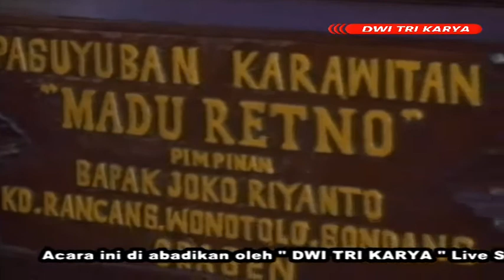Gubug Asmaara / Morista / Karawitan MADU RETNO ( Coplo Jowo )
Pernikahan  Rr.INTAN PRIHATINI   Dengan  Bg.TRIYANTO
Acara di Laksanakan di Sumberejo Rt 19,Kaliwedi,Gondang,Sragen
Team Dokumentasi DWI TRI KARYA " Live Streaming/Video Production kerja bareng Karawitan "MADU RETNO & Audio Sound System Diva Pangestu